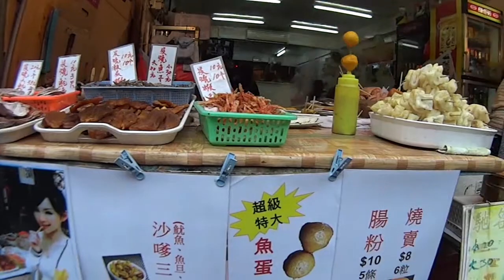Lantau Island ( Hong Kong ) - Tai O Fishing Village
Tai-o is a small village of fishermen who live on stilts, in living conditions, to say the least, incredible: very small space.. A very fragile microcosm, which seems frozen in the 50s and which gave me the impression of having counted the hours. Tai-o is in fact on the island of Lantau, which is only 20 minutes by subway from  Hong Kong. The contrast, as you can imagine, is shocking, but it's very fascinating. Lantau is relaxing and interesting. A cable car, that  offer a panoramic view of the island,  takes you to The Great Buddha and the Po Lin Monastery. The statue is 34 metres tall and you have to climb 268 steps to reach the Buddha.

Filmed with Sony a65 and Sony HDR-AS30 in 720p.